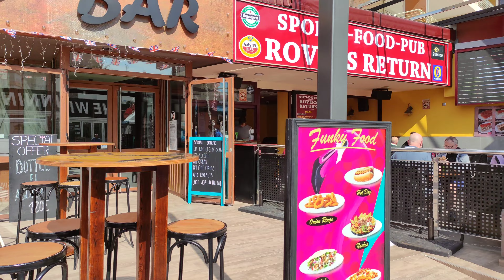BENIDORM 🇪🇸 British Bars Full of People 3 March 2023 Costa Blanca SPAIN 4K